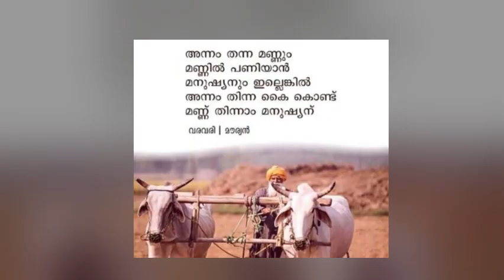കൃഷിയുടെ മഹത്വം - Dr. Manu's One Minute Motivation (Malayalam)